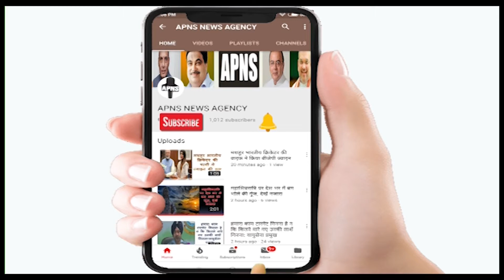अश्विनी चौबे संभाले स्वास्थ्य राज्यमंत्री का पदभार, मेट्रो में सवार होकर पहुंचे ऑफिस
बक्सर से सांसद और भारतीय जनता पार्टी (बीजेपी) के वरिष्ठ नेता अश्विनी चौबे ने पूरे सनातन रीति रिवाज के साथ आज यानी मंगलवार को बतौर स्वास्थ्य राज्यमंत्री पदभार ग्रहण किया. अश्विनी चौबे अपने आवास से मेट्रो के जरिए उद्योग भवन तक पहुंचे. वहां से वह पैदल चलकर अपने ऑफिस तक गए और स्वास्थ्य राज्य मंत्री का पदभार ग्रहण किया.